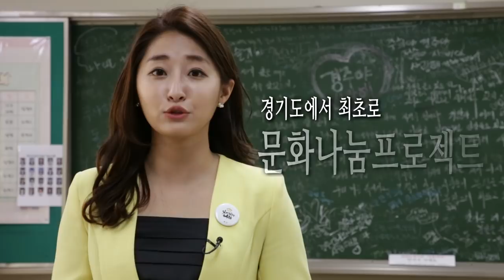[9씨뉴스] 약속 Promise 約束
2014년 4월 16일 `세월호 참사`.

그리고 5년이 흐른 지금.

그 날을 기억하겠단 약속을 담은 경기도 최초 문화나눔프로젝트 `경기페스티벌`.

오늘 9씨뉴스에서는 구 기자가 경기도 안산 단원고 4.16 기억교실과 4.16 기억전시관을 다녀왔습니다.

가수 조성모 등 경기페스티벌 출연자들이 직접 쓴 편지와 마음을 별들에게 전하고 왔는데요.

세월호 유가족과 별이 된 이들을 위해 4월 12일, 13일, 14일 간 열리는 `경기페스티벌-약속`.

경기도문화의전당과 경기도립예술단의 음악과 연극, 무용, 토크가 어우러진 치유의 장, 많은 참여 부탁드립니다.